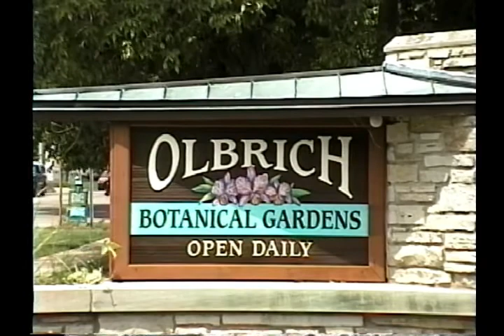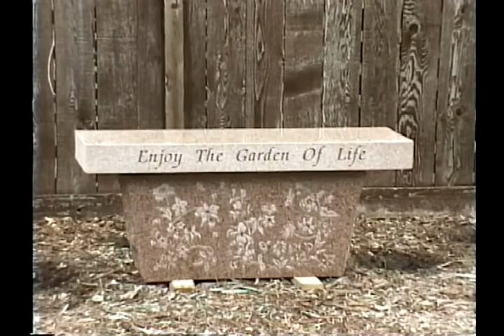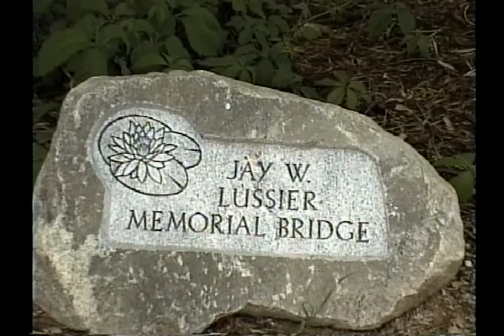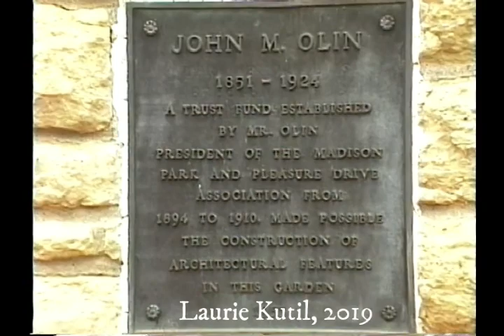Olbrich Gardens 1996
Olbrich Botanical Gardens in 1996, much smaller than today!